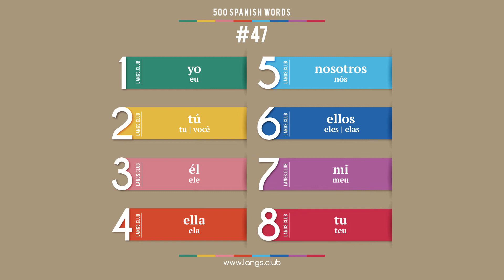#47 - Aprender ESPANHOL 500 palavras mais comuns da língua espanhola.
1  yo  eu
2  tú  tu | você
3  él  ele
4  ella  ela
5  nosotros  nós
6  ellos  eles | elas
7  mi  meu
8  tu  teu

Comece a aprender o Espanhol ainda hoje.
Língua Espanhol on-line.
Cartões com palavras Espanhol.
Auto-aprendizagem do Espanhol.
Idioma Espanhol grátis.
Auto-aprendizagem do Espanhol.